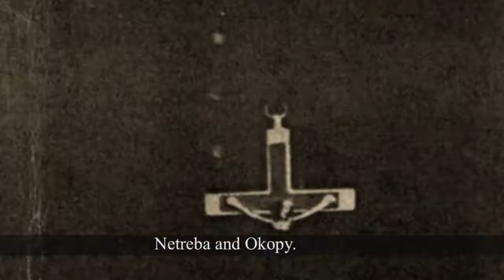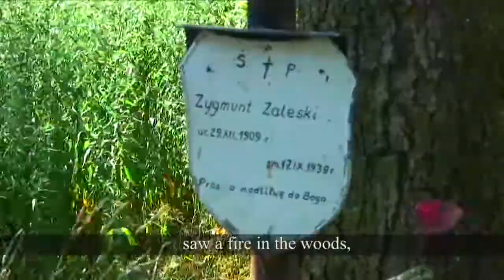008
Фрагмент из фильма "У ТЬМЫ НЕТ ТЕНИ или DARKNESS CASTS NO SHADOW" студии ECG Productions.